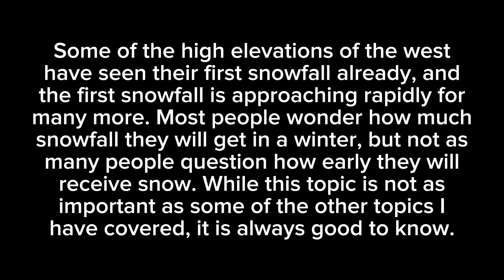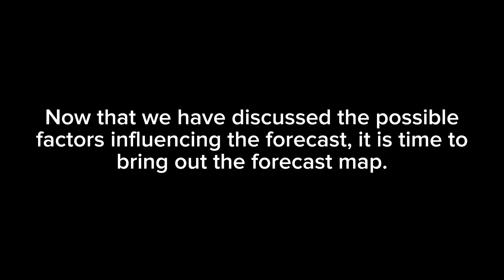Winter 2024-2025: When Will You See Your First Snowfall?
When will YOU see your first snowfall? This is my forecast for how much earlier or later you will see it. A lot of places will likely see their first snows within the next few weeks, so it’s time to get excited and prepared for this winter.

Editor: CapCut

Computer generated voice: CapCut

[Credit to any images via Google]

Winter is coming, get excited and be prepared.